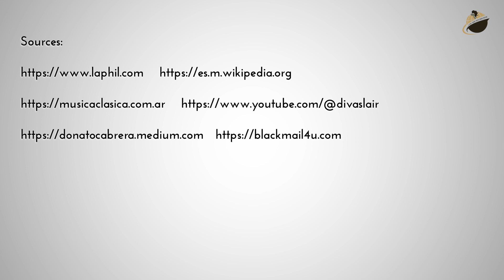February 15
BlackFacts.com Fact Of The Day for February 15, On this Day in 1972, Henry Lewis becomes the first African American to lead a symphony orchestra in the U.S.